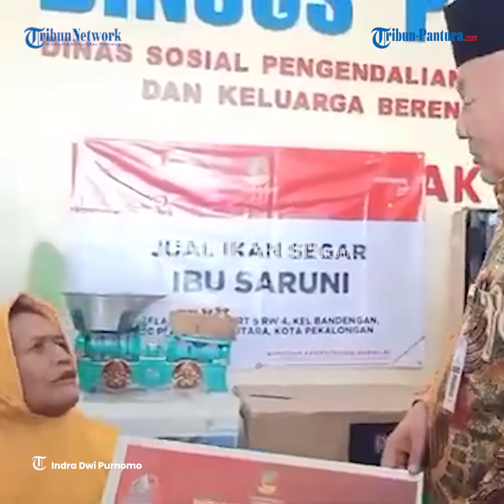59 Penerima Manfaat Kota Pekalongan Terima Bantuan dari Kemensos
Kementerian Sosial melalui Sentra Terpadu Kartini menyerahkan bantuan Asistensi Rehabilitasi Sosial (ATENSI) bagi 59 penerima manfaat (PM) di aula Dinas Sosial, Pengendalian Penduduk dan Keluarga Berencana (Dinsos-P2KB) Kota Pekalongan, Kamis (28/3/2024).

Kepala Sentra Terpadu Kartini di Temanggung, Iyan Kusmadiana menerangkan, bantuan senilai total Rp 138 juta lebih, bantuan pengembangan kewirausahaan bagi disabilitas, rentan dan lansia.